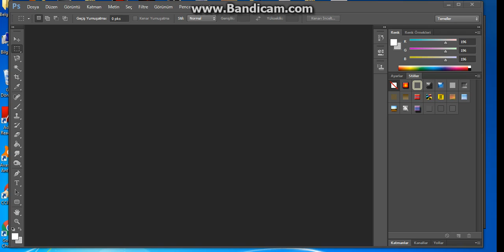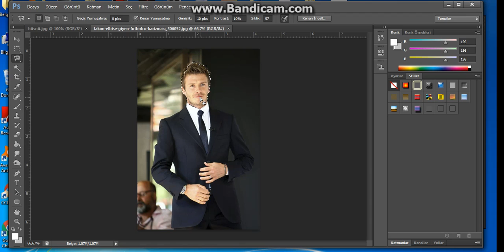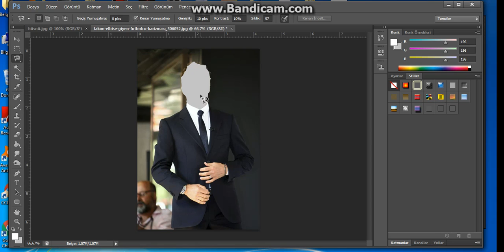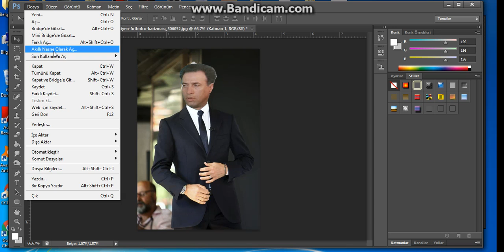Adobe Photoshop(Kostüm Giydirme Costume Dress Up)